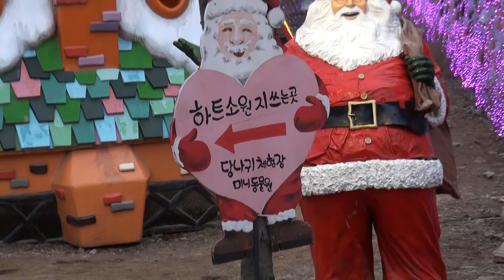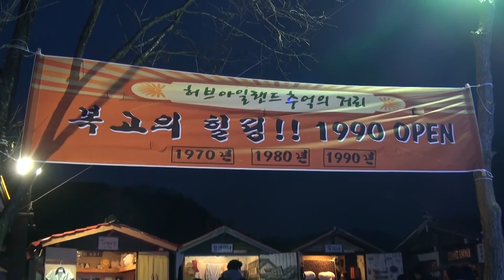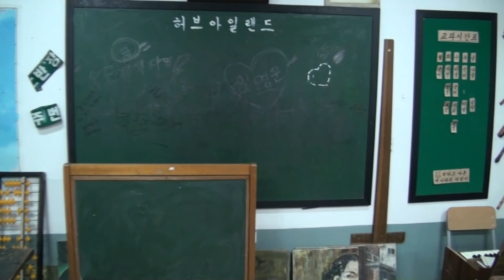포천 허브아일랜드 여행